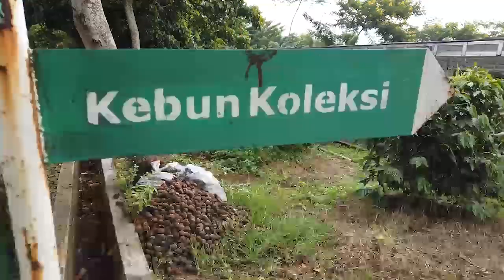Puslitbangbun dan Balittri Siap Sukseskan Bimtek Padat Karya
Bimbingan Teknis (Bimtek) padat karya merupakan salah satu langkah strategis Kementerian Pertanian membantu petani yang terdampak pandemi virus Covid-19. Caranya dengan mengkaryakan mereka dalam berbagai kegiatan.

Pusat Penelitian dan Pengembangan Perkebunan (Puslitbangbun) bersama Balai Penelitian Tanaman Industri dan Penyegar (Balittri) sebagai unit pelaksana teknisnya yang berlokasi di Jalan Raya Pakuwon Km. 2 Parungkuda, Sukabumi, 43357 Jawa Barat Indonesia, pada hari Selasa tanggal 2 Maret 2021, mengadakan koordinasi dalam rangka persiapan menggelar bimtek padat karya yang rencananya dilangsungkan pada tanggal 9 Maret 2021 mendatang. Acara tersebut rencananya juga akan dihadiri oleh Bapak Menteri Pertanian, Syahrul Yasin Limpo.
Reporter dan editor: Herwindo Dharmawan, ST., M.Si
Redaksional: Sudarsono, SE
Produser: Dr. Tedy Dirhamsyah, SP., M.A.B